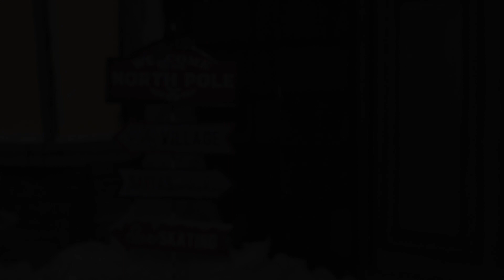Michael Bublé - Have Yourself A Merry Little Christmas (Cover Andy Peña)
Hey! I'm happy to sabré with you this new cover I made from the song SONG by ARTIST.
You can find this cover on itunes and spotify